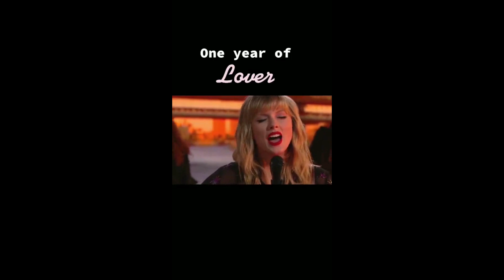singingtalent girl singing with beautiful voice